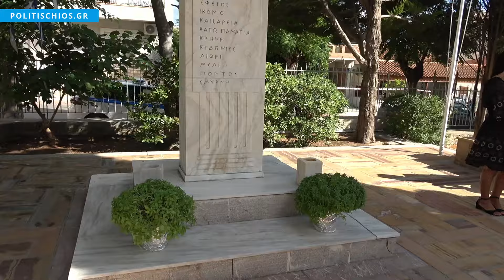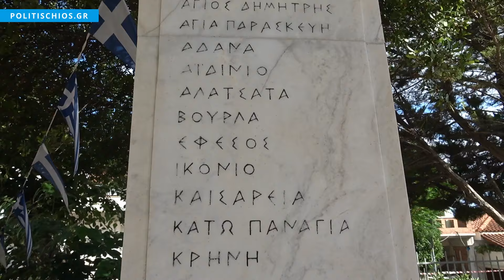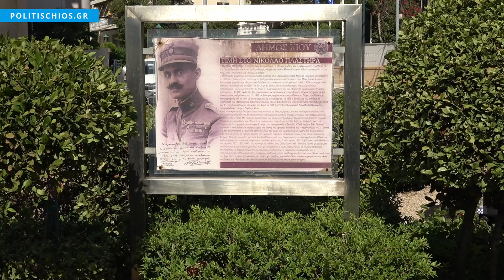Η Μικρασία ζει στις καρδιές μας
Τιμήθηκε και φέτος, η Ημέρα Εθνικής Μνήμης της Γενοκτονίας των Ελλήνων της Μικράς Ασίας, η Θλιβερή αυτή επέτειος, που ο «Φάρος» Βαρβασίου την καθιέρωσε από το 1978 ως «Μνήμη Μικρασίας» και τελεί ανελλιπώς κάθε χρόνο τιμητικές εκδηλώσεις, με μεγάλη συμμετοχή κόσμου.

Όπως κάθε χρόνο, έτσι και φέτος, από νωρίς το πρωί της Κυριακής 15 Σεπτεμβρίου 2024, πραγματοποιήθηκε Αρχιερατική Θεία Λειτουργία και Επιμνημόσυνη Δέηση, υπέρ των, «μαρτυρικώ Θανάτω τελειωθέντων Ελλήνων», κατά τη Μικρασιατική Καταστροφή του 1922, Προεξάρχοντος του Σεβασμιωτάτου, στον Καθεδρικό Μικρασιατικό Ιερό Ναό  Αγίου Χαραλάμπους Βαρβασίου, με όλες τις Πολιτικές και Στρατιωτικές Αρχές της Χίου παρούσες, τον Βουλευτή Χίου Νότη Μηταράκη, και όλα τα Σώματα Ασφαλείας του νησιού παρόντα με αντιπροσωπείες Αξιωματικών.

Ο πηγαίος και συγκινητικός λόγος του Ιστορικού Φιλολόγου Παναγιώτη Λάλα, ένωσε, παρελθόν, παρόν και μέλλον, και έδειξε ξεκάθαρα, πως μόνο οι Έλληνες από τις Συμμαχικές Δυνάμεις της Αντάντ, είχαν πληθυσμούς ομογενείς να απελευθερώσουν, κατά τη Μικρασιατική εκστρατεία, τονίζοντας ότι, μόλις κηρύχθηκε η Επανάσταση του 1821 και με τις πρώτες νικηφόρες μάχες των Ελλήνων στη Στερεά Ελλάδα, δέκα χιλιάδες Μικρασιάτες Έλληνες Χριστιανοί Ορθόδοξοι στην απέναντι ακτή, σφαγιάστηκαν για αντίποινα...

Κάθε χρόνο στον Άγιο Χαράλαμπο, στις επετειακές αυτές εκδηλώσεις, συρρέει πολύς κόσμος, από όλες τις μικρασιατικές συνοικίες της Χίου κι από όλο το νησί, που «κατακτήθηκε» τελικά, από το πανάρχαιο Ιωνικό πνεύμα των Ελλήνων της Μικράς Ασίας, χωρίς να πέσει, ούτε μια τουφεκιά...

Εκεί ήταν για την ημέρα, και οι Ιστορικές Εικόνες των Αλησμόνητων Πατρίδων, Αγίου Χαραλάμπους και Ευαγγελιστρίας (Κρήνης-Τσεσμέ), Αγίας Παρασκευής (από το ομώνυμο χωριό της απέναντι Ερυθραίας) και Αγίου Ελευθερίου (Σμύρνης), που διέσωσαν οι πρόσφυγες το 1922, με κίνδυνο της ζωής τους, και τις έφεραν στη Χίο, για να φυλάνε τους συνοικισμούς τους...

Με το πέρας της Θείας Λειτουργίας, στην αυλή τ' Αγιού Χαραλάμπη (που είναι κι ο οικοδεσπότης των εκδηλώσεων), κατατέθηκε Στεφάνι από το «Φάρο» Βαρβασίου, στο Ηρώο Μικρασιατικής Μνήμης, που αναγράφει τα ονόματα, όλων των αλησμόνητων πατρίδων, που πλήρωσαν με αίμα, την πανάρχαια Ιστορία του Ελληνισμού της Μικράς Ασίας. Τηρήθηκε ενός λεπτού σιγή από τον κόσμο και τις Αρχές, κι όλοι μαζί έψαλλαν τον Εθνικό Ύμνο.

Τιμητικά Στρατιωτικά Αγήματα, η Φιλαρμονική του Δήμου, μικρασιατικά, πολιτιστικά, λαογραφικά και αθλητικά σωματεία του νησιού μας, με τις Παραδοσιακές Φορεσιές της Μικρασίας, Πρόσκοποι, Μαθητές με τους Δασκάλους τους και τη Σημαία, Αδελφές του Ερυθρού Σταυρού, και όλη αυτή η αυθόρμητη συμμετοχή του κόσμου, έδωσαν όμορφο τόνο, στις εκδηλώσεις, που έτσι κι αλλιώς, είχαν διάχυτα συναισθήματα .

 Κι επειδή πρέπει να τιμώνται με μεγάλο σεβασμό, κι εκείνοι που σώζουν την κατάσταση, όταν επικρατεί χάος... η Ημέρα Εθνικής Μνήμης της Γενοκτονίας των Ελλήνων της Μικράς Ασίας, κάθε χρόνο ανελλιπώς... ολοκληρώνεται, πολύ σωστά, με Επιμνημόσυνη Δέηση και κατάθεση Στεφάνων, στο Έφιππο Άγαλμα του Ήρωα Στρατηγού (και μετέπειτα έντιμου Πρωθυπουργού) Νικολάου Πλαστήρα.

Ο Στρατηγός Πλαστήρας, ήταν ο μόνος που έφερε πίσω τους Στρατιώτες του Συνταγμένους, και έσωσε πολύ κόσμο από τα χωριά της Ερυθραίας, που ήρθε σώος και αβλαβής στη Χίο.

Στεφάνια κατέθεσαν...

Ο Δήμαρχος Χίου Γιάννης Μαλαφής, ο εκπρόσωπος του Βουλευτή Χίου Νότη Μηταράκη, ο Αρχηγός Γενικού Επιτελείου Στρατού Αντιστράτηγος Γεώργιος Κωστίδης, ο Αντιπεριφερειάρχης Χίου Παντελής Βρουλής, ο Εκπρόσωπος του Πανεπιστημίου Αιγαίου Κοσμήτορας της Σχολής Επιστημών της Διοίκησης Εμμανουήλ Χριστοφάκης, ο εκπρόσωπος του Αστυνομικού Διευθυντή Χίου, ο Κεντρικός Λιμενάρχης Χίου Παντελεήμων Βατούσης, η Διοίκηση της Πυροσβεστικής Υπηρεσίας Χίου, ο εκπρόσωπος των Αποστράτων Αξιωματικών Χίου, ο Πρόεδρος Εφέδρων Αξιωματικών Χίου, η Περιφερειακή Εφορεία Χίου Ελλήνων Προσκόπων, ο Εκπολιτιστικός και Αθλητικός Σύλλογος Αγίου Γεωργίου Φρουρίου, η Ένωση Αγιοπαρασκευουσίων Κρήνης Μικράς Ασίας, ο Εκπολιτιστικός Λαογραφικός Όμιλος Χίου «Λέων Αλλάτιος», ο Εκπολιτιστικός Σύλλογος Κρητών Χίου «ο Ψηλορείτης», ο Σύλλογος Θρακών και Μακεδόνων Χίου «ο Μέγας Αλέξανδρος», ο Εκπολιτιστικός και Μορφωτικός Σύλλογος Λιβαδίων Χίου «ο Γεώργιος Βούρος», η Μικρασιατική Αθλητική Ένωση Χίου, και η Πρόεδρος του Μορφωτικού Συνδέσμου Βαρβασίου Χίου-Βιβλιοθήκη «ο Φάρος» Γεωργία Χούλη.

Οι εκδηλώσεις αυτές που πραγματοποιεί ο «Φάρος» για τη Μνήμη της Μικρασίας, γίνονται με τη συνεργασία, τη συνδιοργάνωση και την υποστήριξη, της Ιεράς Μητρόπολης Χίου, της Περιφέρειας...